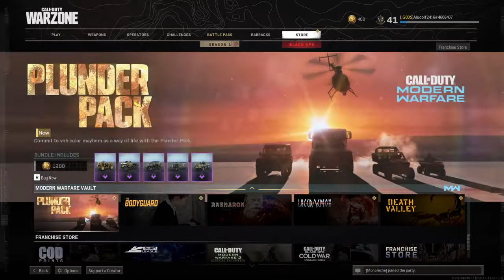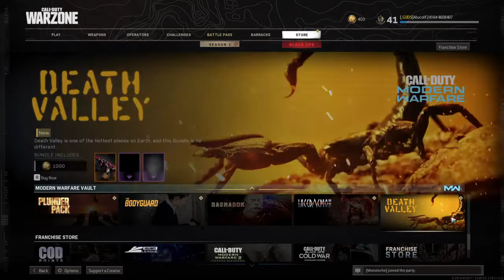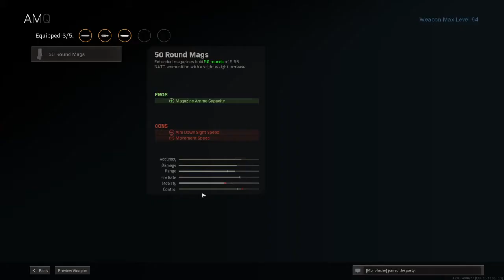Call of Duty®: Modern Warfare®_20210115032800